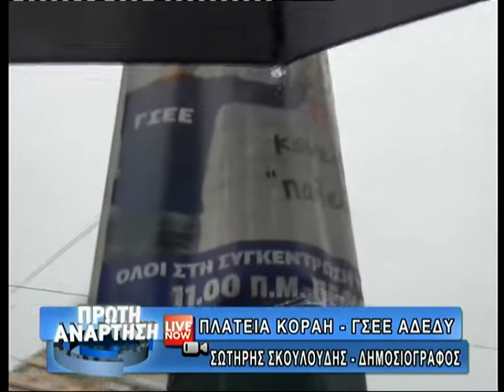06.11.2013 Παρέλυσε σήμερα ο δημόσιος τομέας-Οι συγκεντρώσεις των συνδικάτων στη Zougla Tv